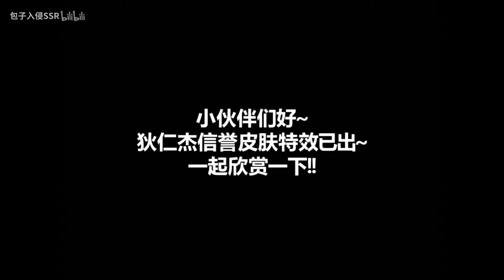狄仁杰新皮肤鹰眼护卫队局内！特效炸裂！金鹰回城也免费送！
狄仁杰新皮肤局内特效展示~